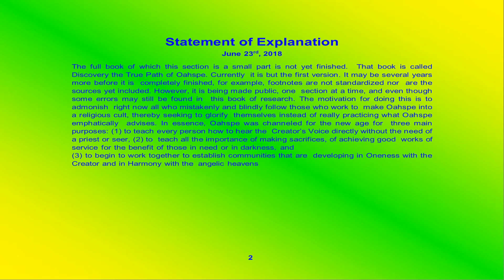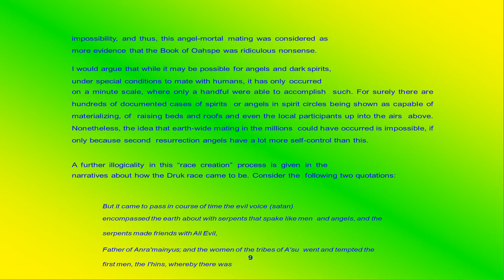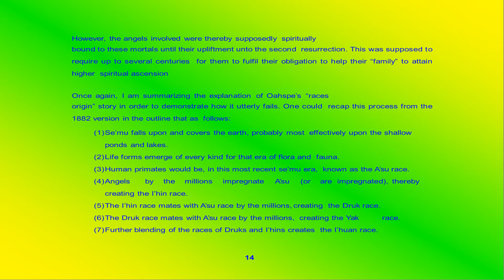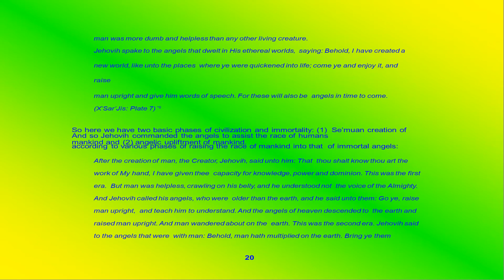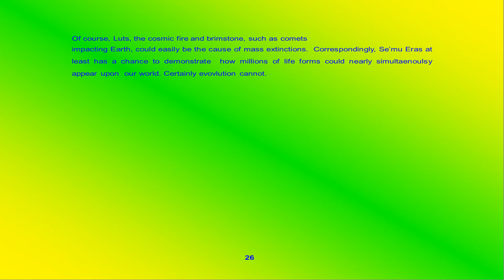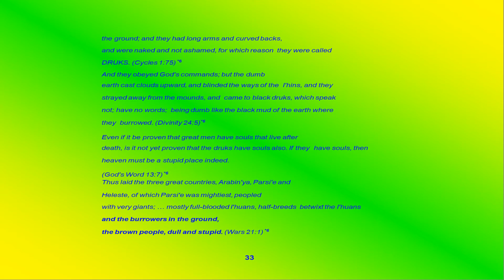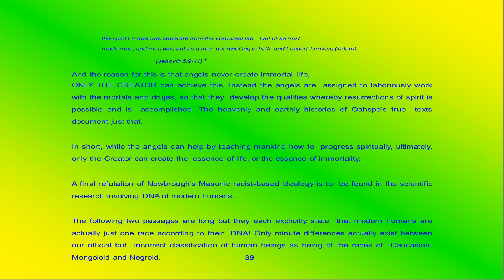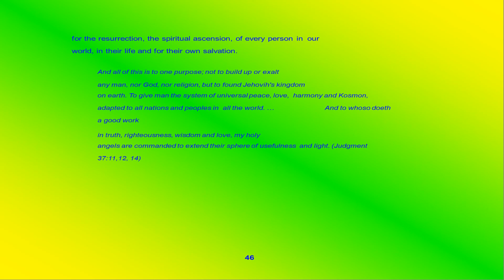Ｍasonic Racism in Oahspe - Part 1 Ch 5 Section 2 - (46 pages) — [2019]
Angels Mating with Mortals?! - Part 1 Ch 5 Section 2 -　(46 pages) — [2019] REVISED
Angels Mating with Mortals so that Whites are Descended from I’hins while Blacks are from Druks?! — Robert Bayer　— Part 1 Ch 5 Section 2 -　(4+6 pages) — [2019]

Music: Symphony No. 5, Op. 67 - Ludwig Von Beethoven

This is a revision of a previously published section from "Discovering the True Path of Oahspe." It is in fact a big revision with research relating to the Masonic racism that was placed into Oahspe under false pretenses by John Newbrough and his obsessing Masonic spirits. This chapter was written in response because several Africans and African-Americans raised the question. This forced me into deeper research and so pushed me into a more accurate analysis, far from my original view. I am much happier with this section as a result. This is now a rejection of a racist viewpoint in Oahspe that while I had noticed it before, did not try until recently, to investigate it. This section is now anti-racism, in case you are wondering.

For links to this book as well as to over 400 free mystic, spiritualism, angelic realms, new thought, Oahspe-related, positive affirmations, Native American, or other new age ebooks, go to 1 or both of these sites:

New Age Books of Truth and Inspiration (Facebook) Spiritualism /